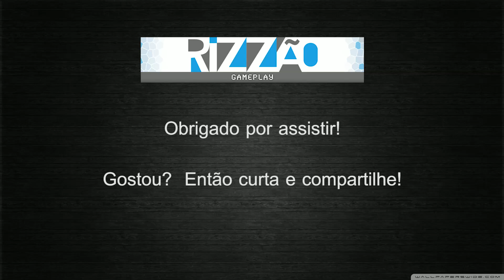Hearts of Iron 3 - BlackIce8.5 - Império do Japão [3] Invasão da China pt-br/gameplay